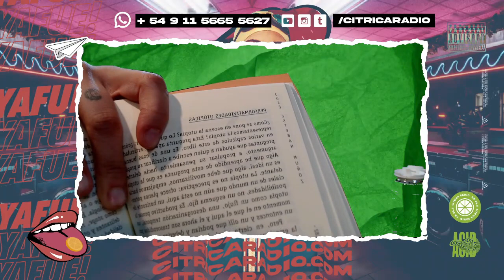LEYENDO PANCHA: HOY ''UTOPÍA QUEER" DE JOSÉ ESTEBAN MUÑOZ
Nuestra columnista literata de Leyendo Pancha, la genial Panchi Perez Lence, nos propuso un lunes de literatura queer con 'Utopía Queer: el entonces y alli de la futuridad anti-normativa' del escritor cubano José Esteban Muñoz.